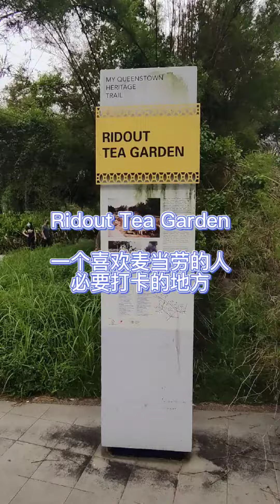下周的打卡好去处，Ridout Tea Garden!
对于一直关注新加坡眼的网友们一定会知道，在Ridout Tea Garden 原本对外宣称要关闭的麦当劳获得了继续经营的权力，此地很适合一家老小去打卡，在新加坡这个热闹的都市中找到一片清净之地。